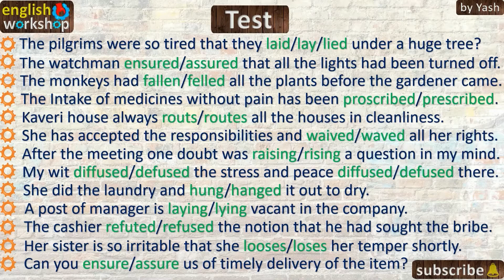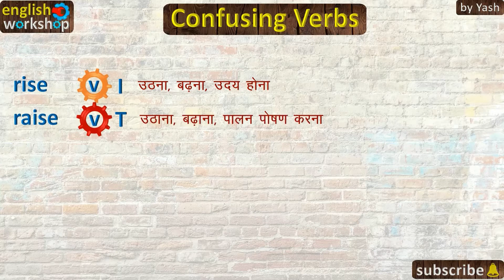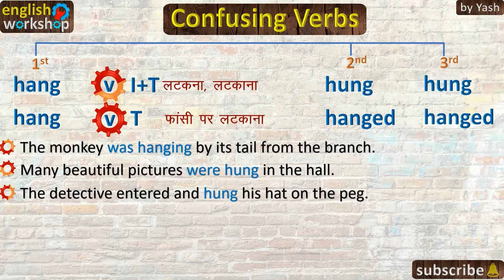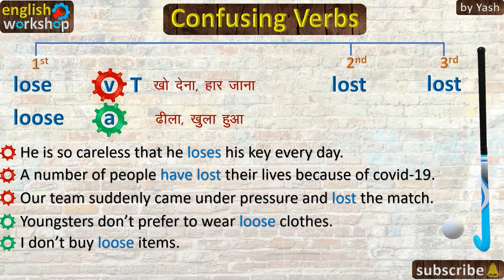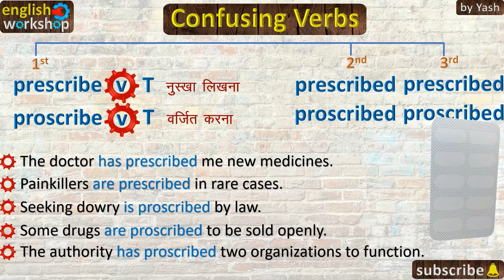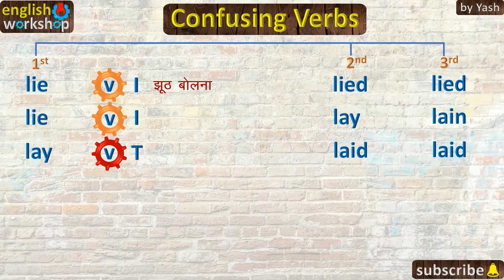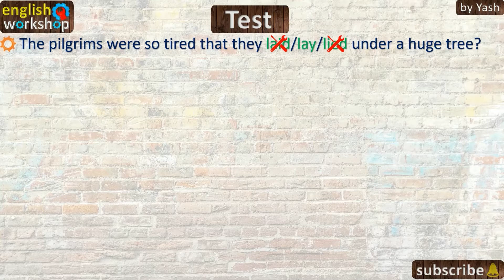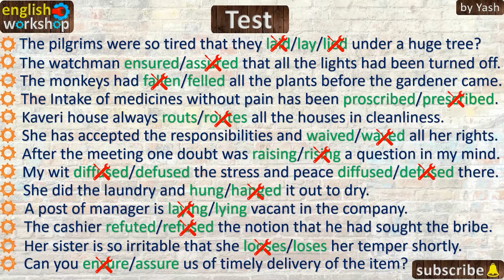Confusing Verbs Part 2 (English Workshop)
Hello Friends
I am Yash with 20-year-teaching experience. In this video I have taken up some confusing verbs part 2 with explanation, examples and an exercise. I hope you enjoy the video.
I have provided the links of my former videos in this description. Those who have not watched them yet may please watch them.